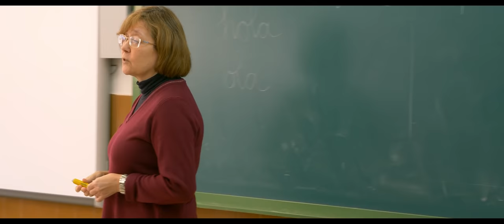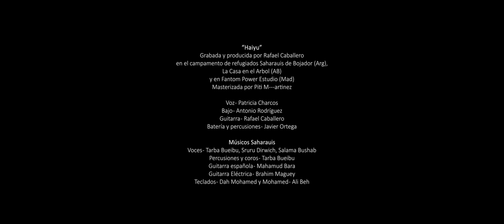HAIYU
HAIYU es un grito desde lo más profundo de un pueblo. Es lanzar al aire "¡vamos!" "¡Adelante!" para cantar al mundo que la tierra no tiene dueños.
Haiyu es una versión de la canción de Mariem Hassan. En ella La ChicaCharcos propone una nueva letra que se añade al estribillo de Hassanía de Mariem, y junto con la versión melódica de la banda katiuska crean este Haiyu.
Haiyu es el resultado del viaje de La ChicaCharcos and The katiuskas band a los campamentos de refugiados Sharauis.
Haiyu es la búsqueda de vida, de libertad.